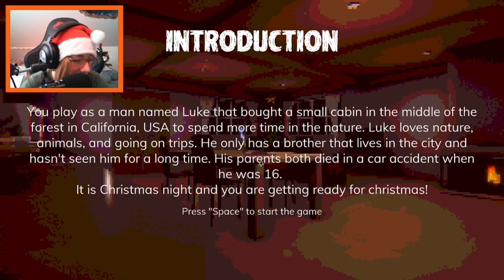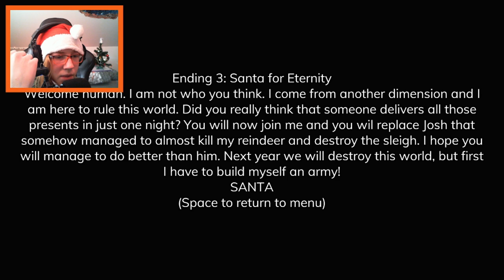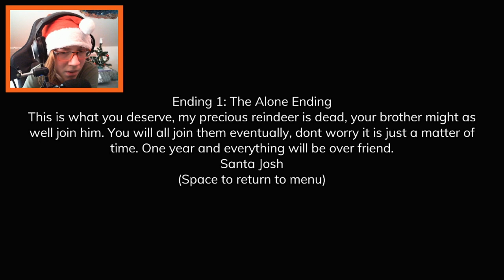Ukradel sem na 24. santovy sane?! | Vánočné hororovečky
1. Krampus 2. Unwrapping Christmas

odběěěěr aaaa likeeeeee